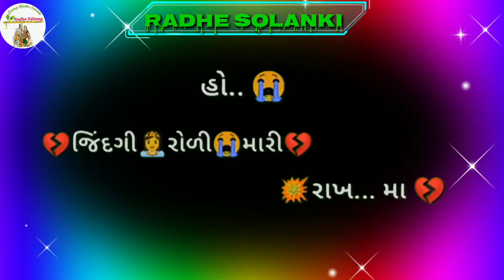HD WhatsApp status 2019 {5}= Edit. Radhe Editing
HD WhatsApp status 2019 {5}= Edit By Radhe